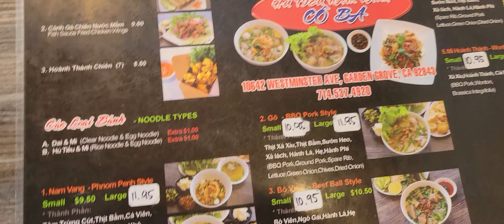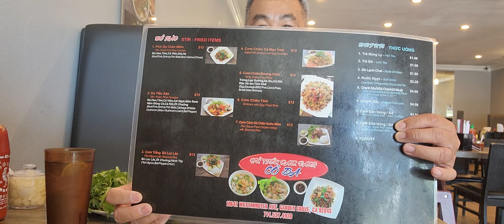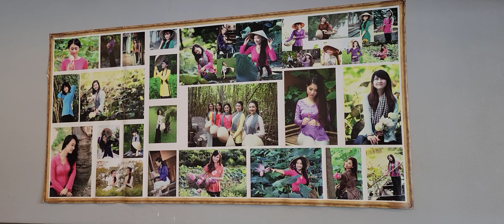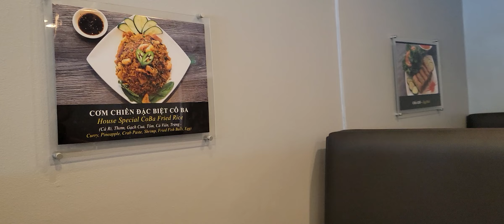Vlog 175, Nhà Hàng Hai Lúa Garden Grove ( bấm SUBSCRIBE màu đỏ)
Hai Lua Restaurant